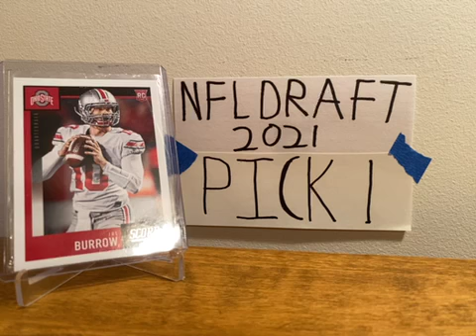Trevor Lawrence taken number 1 overall by the Jaguars : my thoughts reaction and breakdown